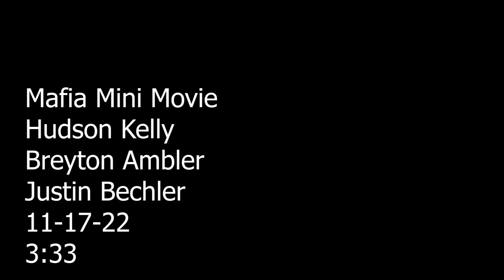mafia final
PHTV assignment.